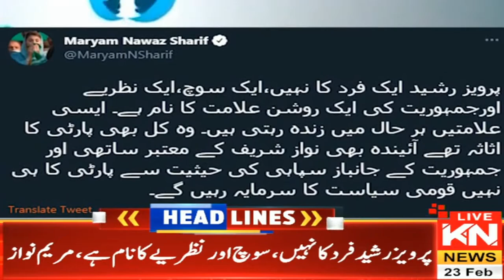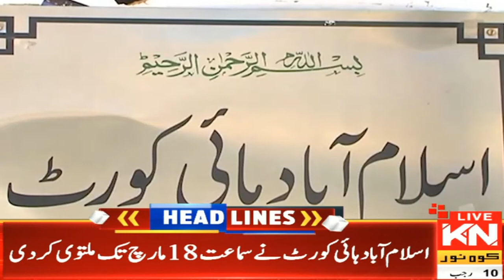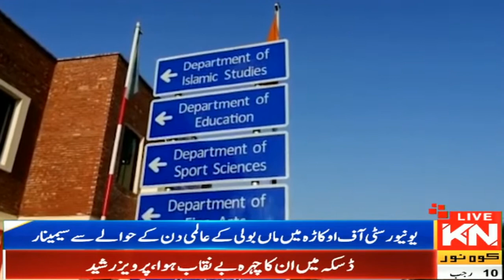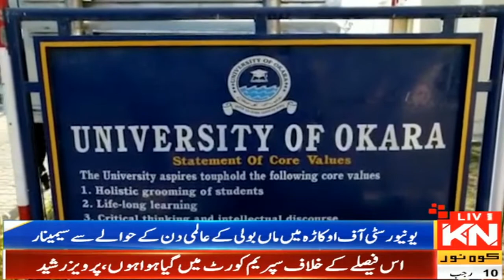03:00 PM Headlines & News Bulletin | Kohenoor News Pakistan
03:00 PM Headlines & News Bulletin | Kohenoor News Pakistan